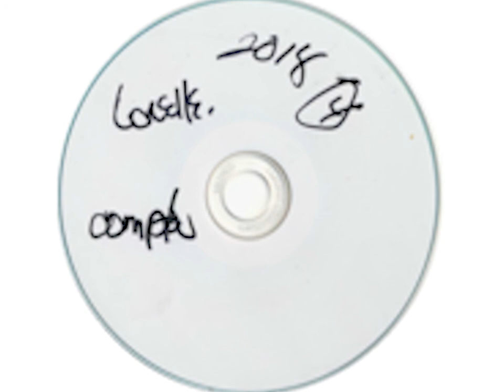Lorelle - Oomph (CD, 2018)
Strange mysterious rap album literally found on the side of the road.
0:00 Track 1
3:52 Track 2
8:22 Track 3
12:29 Track 4
16:49 Track 5